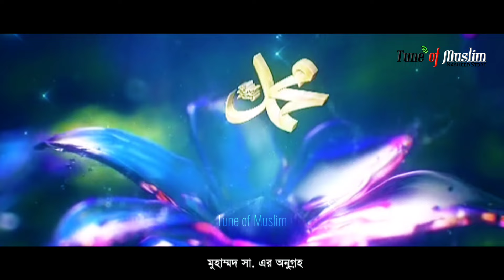জনপ্রিয় উর্দু গজল ২০২২ | Sayed Ahmad Kalarab Ghazal | Urdu Nasheed | Islamic Song | Urdu New Gojol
জনপ্রিয় উর্দু গজল ২০২২ | Sayed Ahmad Kalarab Ghazal | Urdu Nasheed | Islamic Song | Urdu New Gojol | Tune of Muslim.

sayed ahmad kalarab  by
sayed ahmad gojol by
sayed ahmad by
sayed ahmad kalarab gojol by
bangla new  song by
bangla gojol 2022 by
bangla new gojol by
bangla islamic gojol by
bangla gojol by
bangla notun gojol by
kalarab song by
kalarab new song by
kalarab new song 2022 by
kolorob gojol 2022 by
kolorob gojol by
and more Islamic Songs and video on our Youtube channel.

Sayed Ahmad Official by Song Credit

Humble Request :
Please||Please||Please